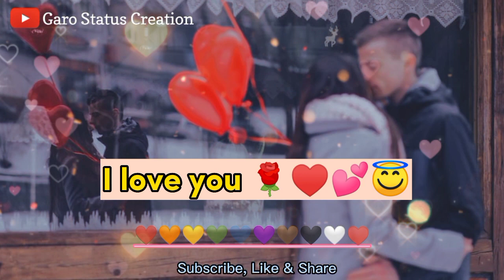Angni mikronasan nangko silnikaija😇💕||Love story short||Status video WhatsApp#truelovestory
Rimchaksoa Sakantikon Ia angni Video-na🙏❣️

Angni mikronasan nangko silnikaija😇💕
Angni katongoba nangkon silnika aro namnika🤗💞❤️😇

Video-ko namnikgenchim ong.ode👇
"Like" & "Share" kapachina,

Mitela🙏❣️.

"Mitela" Sakantikon nasimangni ka.sae dakchakanina aro Chakchikgija nisoanina.

Video tarianio Typing mistek ong.naba dong.a, iarangna kemako bia. 🙏 (Kema)

Aro Angni Golpo seanirang Kakat melijanaba dong.a aro Gasujanaba dong.a, Jekon angni gisikko Napa aro jekon angni gisikko chanchia ukon anga nangming baksa Share ka.atpaenga .
 Mitela..

Angni video tarianio Ba Katta seanio saniba gisikna nangdikani ongnaba dong.a ba saniba gisikna saani ong.naba dong.a.
Iarangna anga kemako biatenga ( Kema)🙏

Garo WhatsApp Status
Garo WhatsApp Video
Garo Status
Garo  Status video
Garo Dailouge Video
Garo Story
Garo Love Story

Mitela Pilsatai,🙏❣️ Nisoenggipa sakantikon